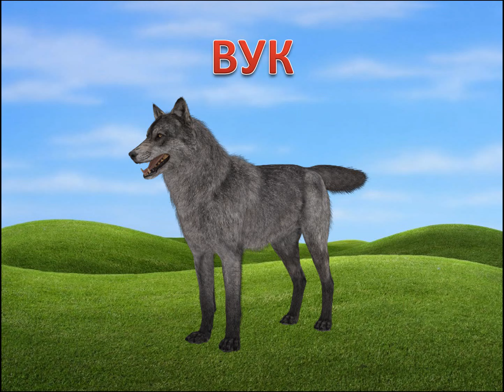Divlje životinje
Ovaj video je namenjen kao pomoć za učenje naziva divljih životinja. Osim njega postoji i interaktivna edukativna igrica koju možete online igrati na